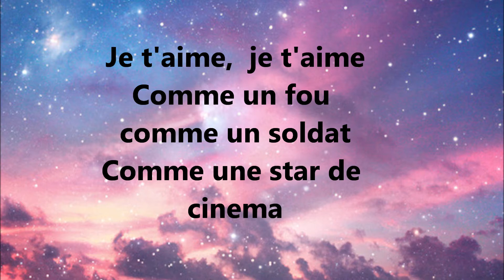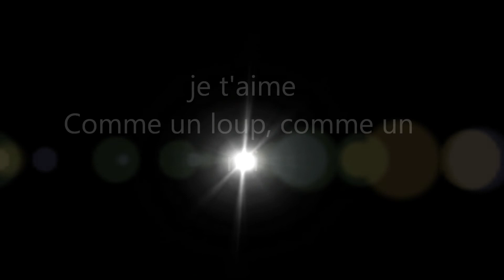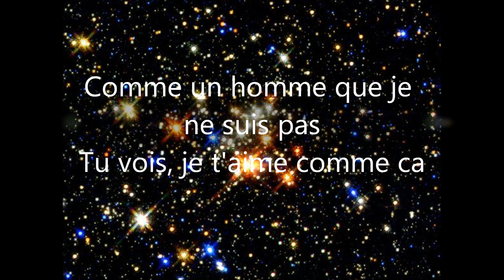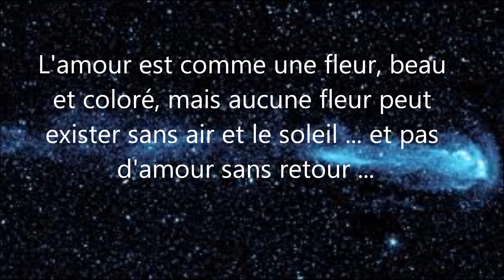Je taime (Lara Fabian) Stella Esmeralda cover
I don't speak french but on the hearing of this amazing song I couldn't resist! I learned it in 24hours, the words the meaning, the melody,  so much I have loved it!
Thank my co-partner Marios Nicou for the studio work!